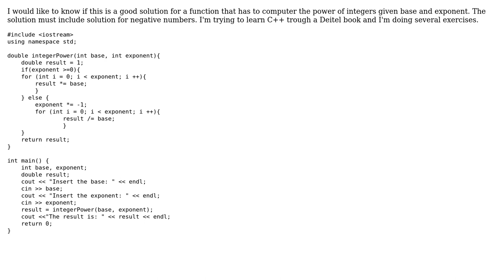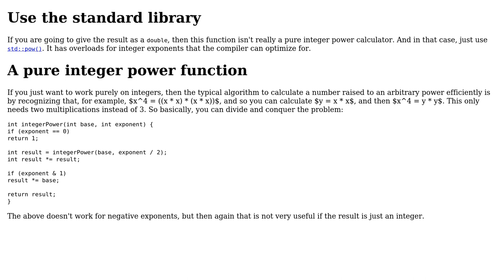Code Review: Integer Power C++ Function with base and exponent parameters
With thanks & praise to God, and with thanks to the many people who have made this project possible! | Content (except music & images) licensed under CC BY-SA | Music | Images & others | With thanks to user RaimondoDiSangro user G. Sliepen and the Stack Exchange Network Trademarks are property of their respective owners. You are responsible for your own actions.